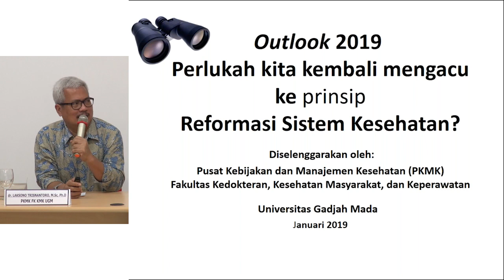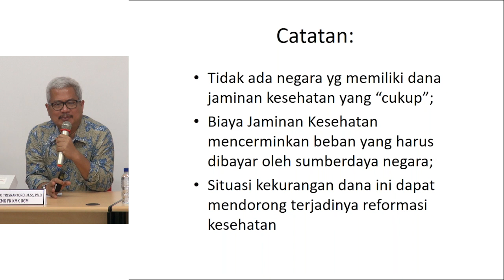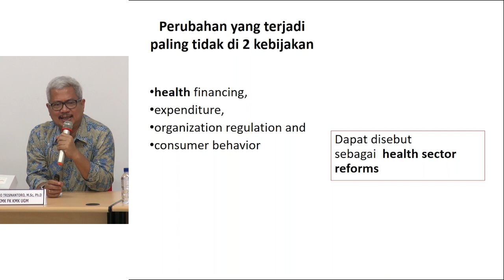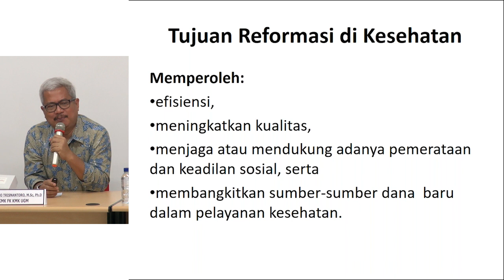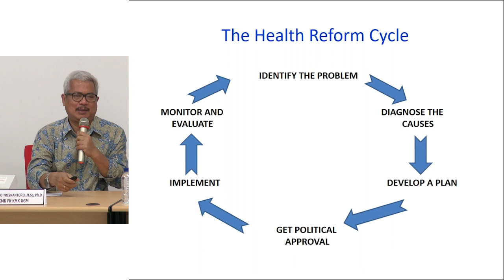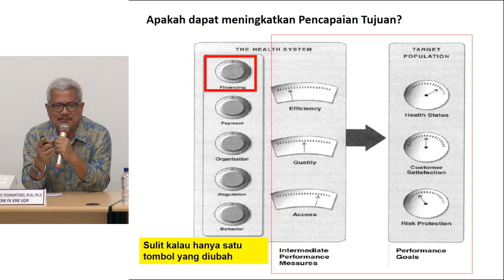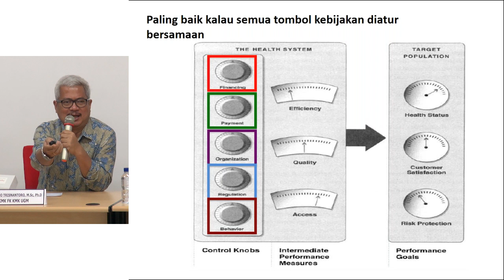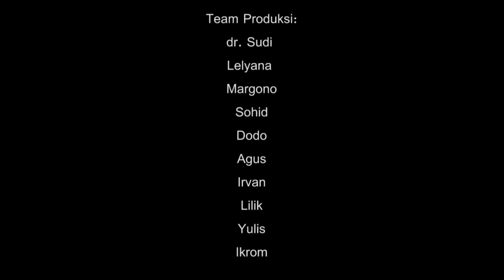Pengantar Outlook 2019: Kerangka Kerja Health System Reform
disampaikan oleh Prof. dr. Laksono Trisnantoro, M.Sc., Ph.D